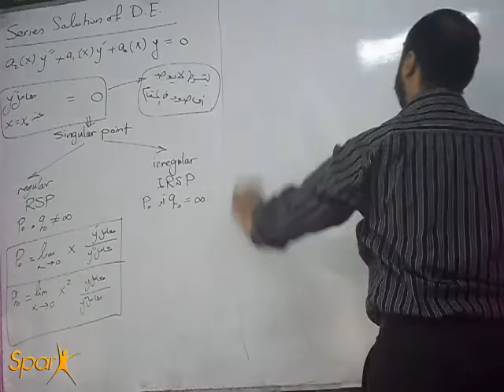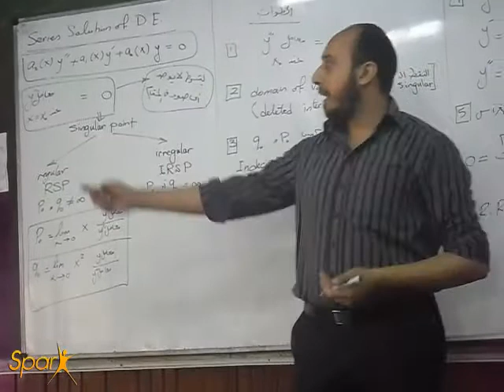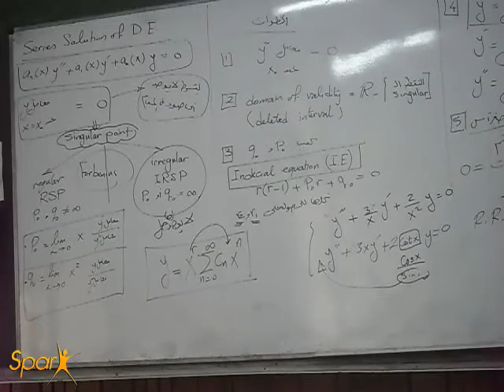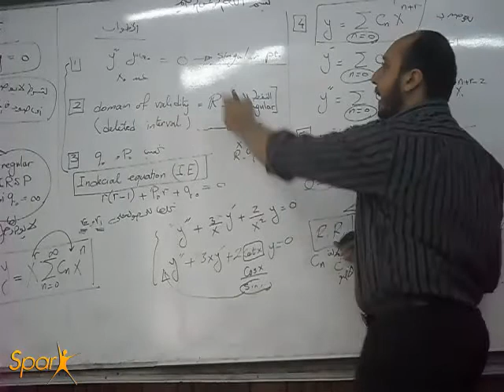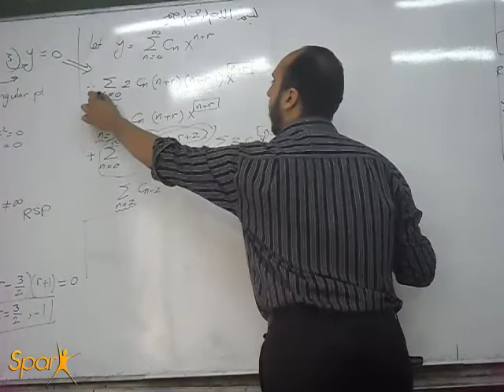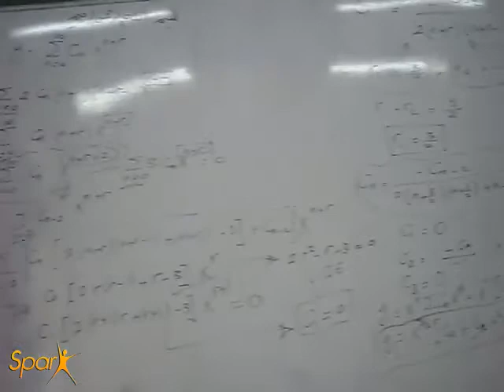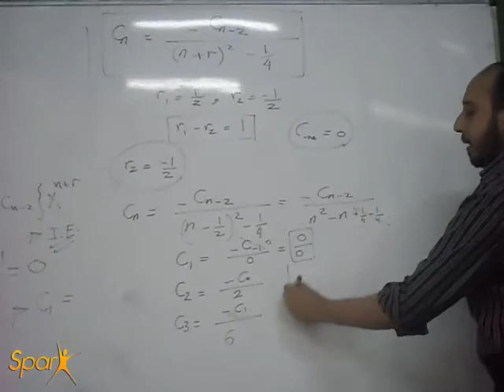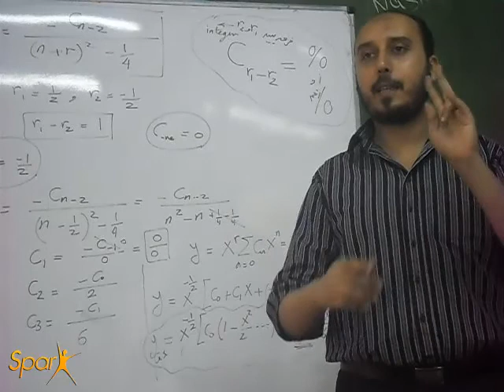EECE - Math - Sec.02 - Eng.Ahmed yahya - 26/03/2014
Electronics and Electrical Communications Engineering Department
1st year - 2nd term-2013/2014
Math-Eng.Ahmed yahya
Introduced to you by :
SPARK TEAMWORK